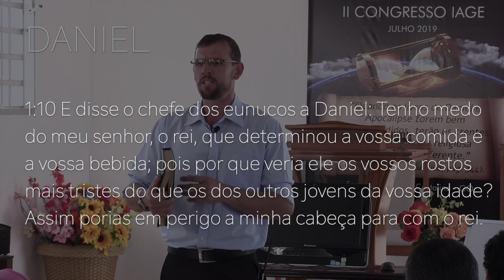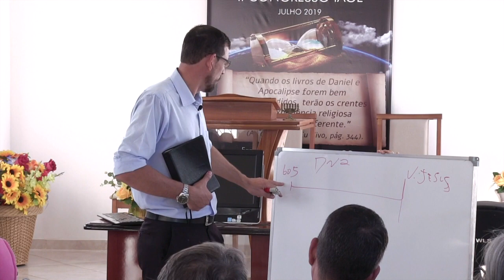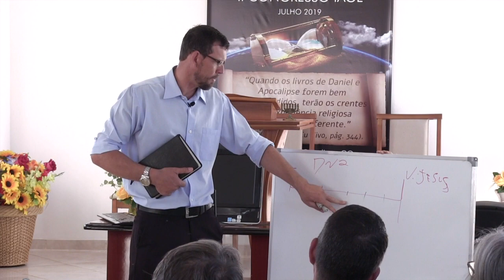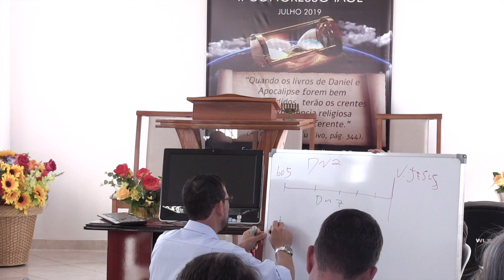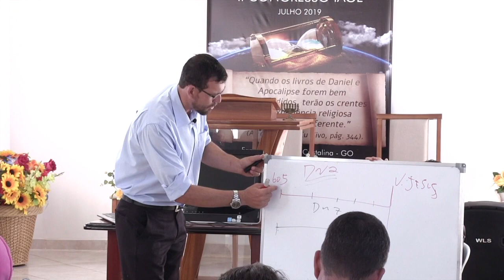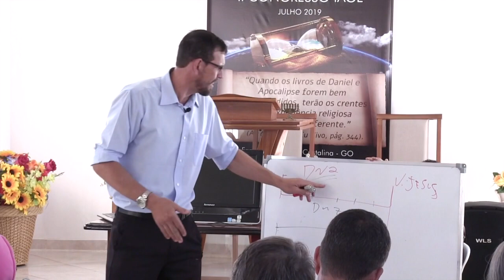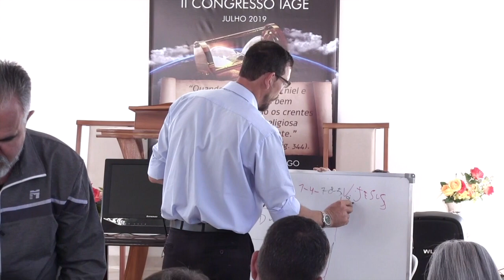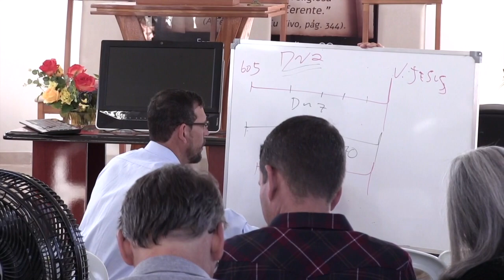194 - II CONGRESSO IAGE - PILARES DA PROFECIA (PARTE 1) - SILVERINO